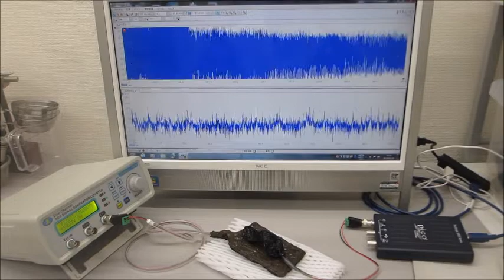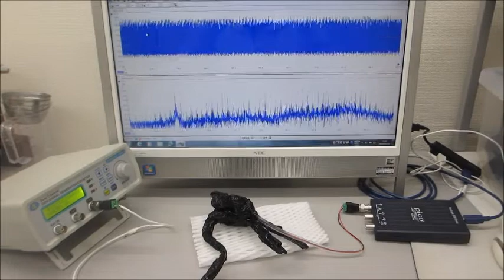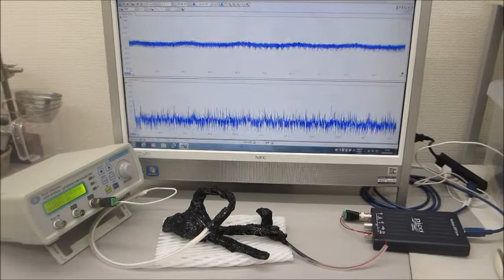超音波実験（メガヘルツの超音波発振制御プローブ）